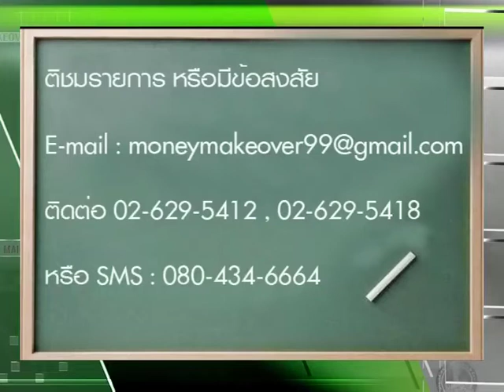Money Makeover 22/04/2011 3/3